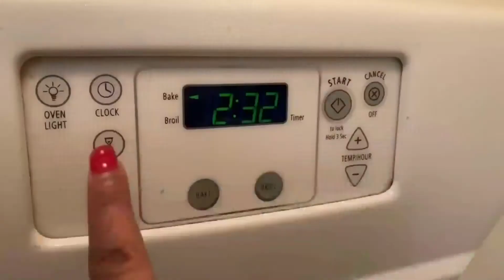WildFlowerWednesdays: Cake, Cake, Cake 🎂!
Let's thank @Wildflower_Sweets for welcoming us into her garden!